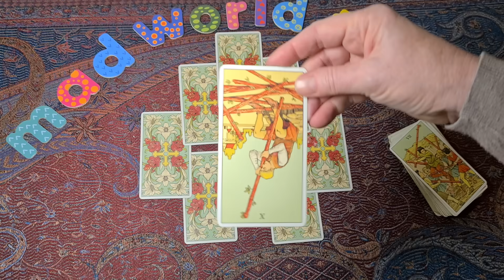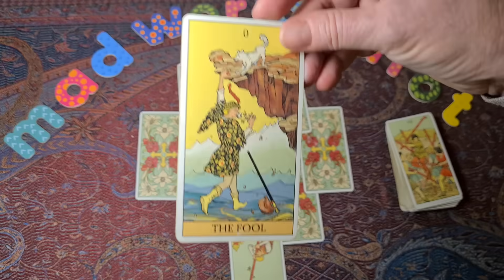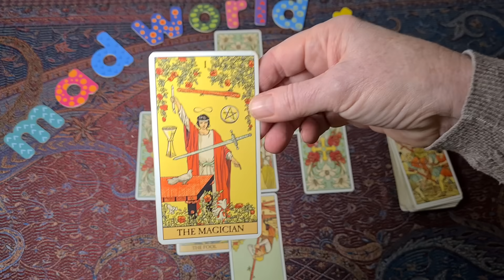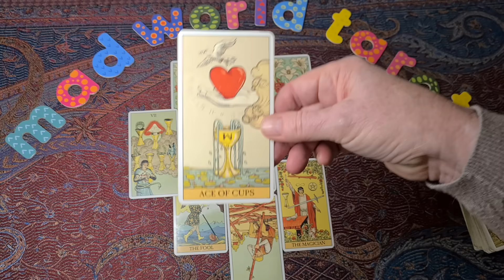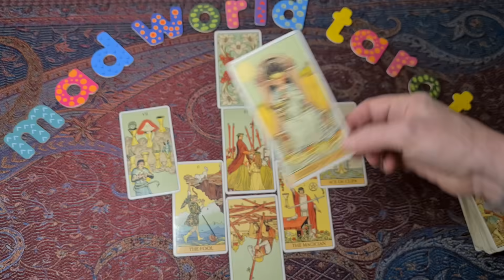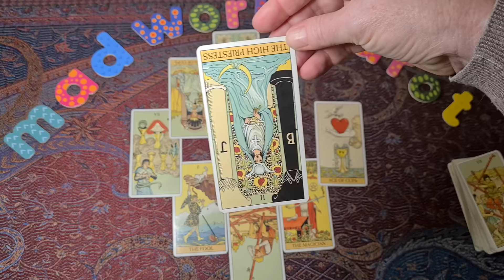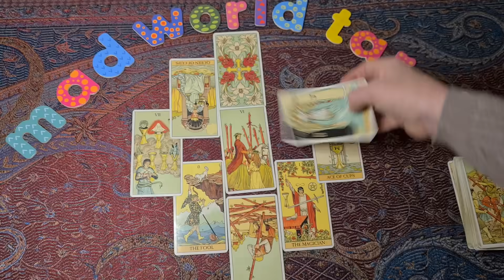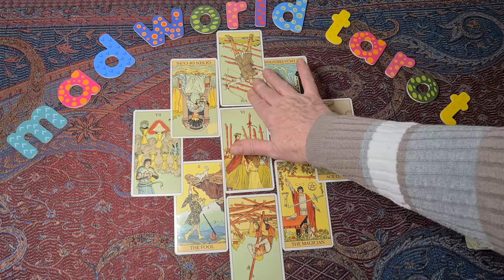308. Foster care. Has MM found herself a sugar daddy?